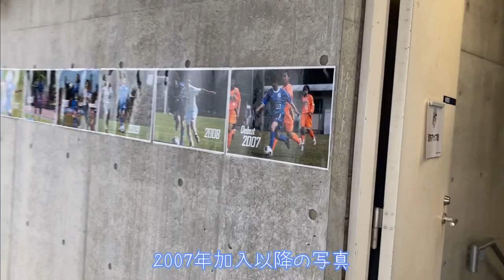薊理絵選手250試合出場達成記念サプライズ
リーグ通算250試合出場達成を果たした薊理絵選手。
10/4（日）オルカ鴨川FC戦でのサプライズ企画の裏側を公開！
会場到着前から試合後までの様子をご覧ください！